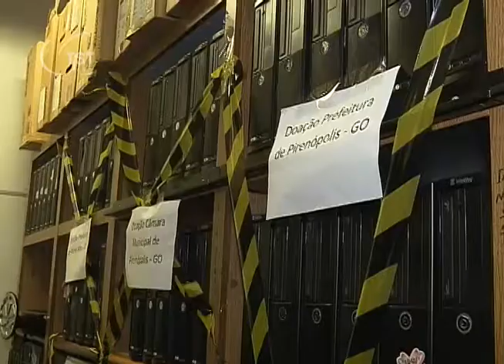Tribunal Superior do Trabalho faz doação de computadores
TST DOA COMPUTADORES PARA TRÊS MUNICÍPIOS DE GOIÁS. O TERMO DE DOAÇÃO FOI ASSINADO DURANTE UMA SOLENIDADE PELO PRESIDENTE DO TRIBUNAL , MINISTRO CARLOS ALBERTO REIS DE PAULA.